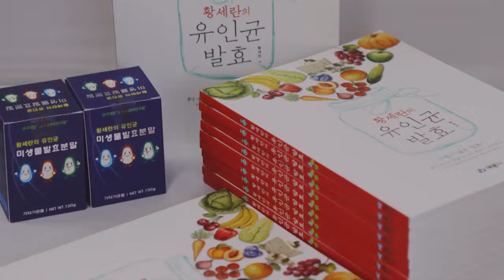161019 유인균식초샵 황세란 약선식이 연구원 인터뷰#2 박선화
유인균식초샵 약선식이 연구원 인터뷰#2 박선화

나와 우리가족의 건강해지는 습관 황세란유인균 한국의과학연구원 연구개발

구독버튼을 눌러주시면 새로운영상을 실시간으로 보실수 있습니다